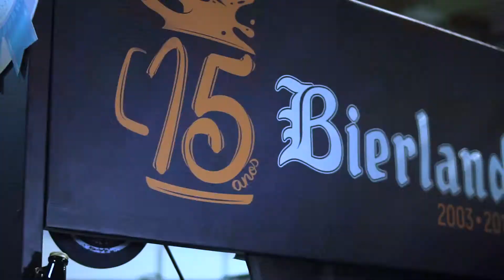Eduardo Krueger - Cervejaria Bierland - Festival da Cerveja de Blumenau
Cervejeiros falam sobre a importância do Festival Brasileiro da Cerveja de Blumenau, que completa 10 anos.